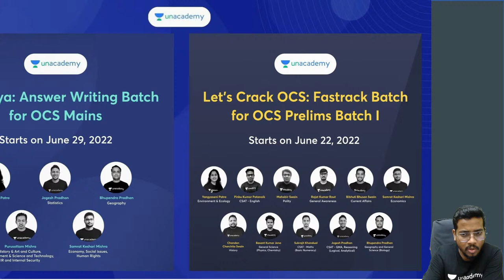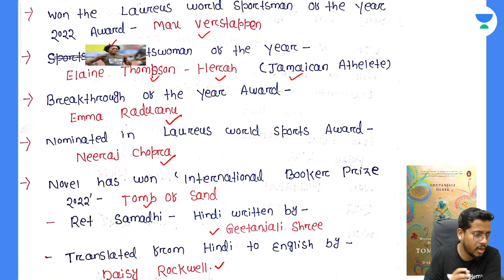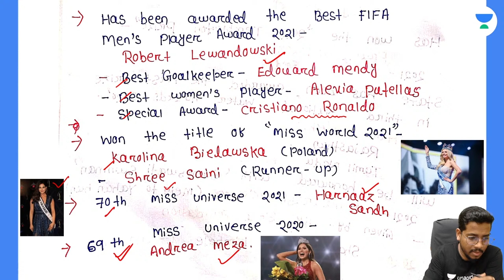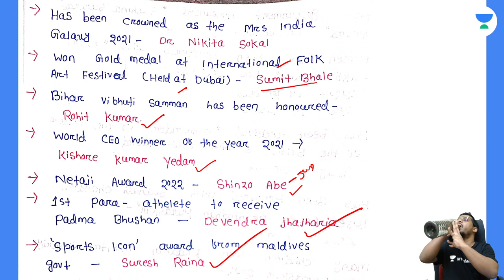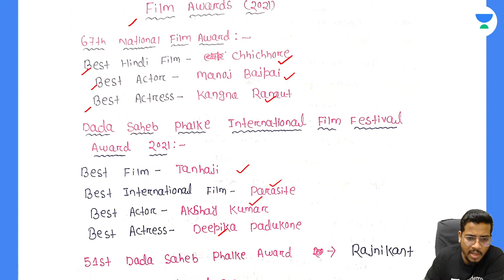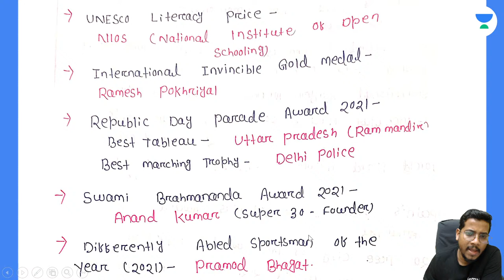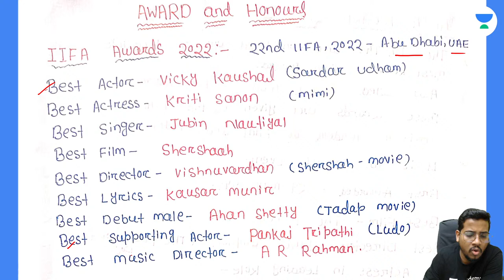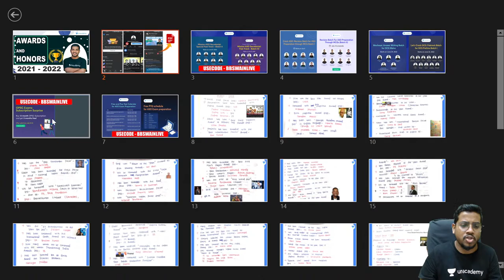Awards & Honours 2022 for ASO/OAS Exam | Bibhuti Bhusan Swain | Unacademy OPSC - Live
In this session, Educator Bibhuti Bhusan Swain will be discussing Awards & Honours 2022 for ASO/OAS Exam.

➤ About the Educator:  Bibhuti Bhusan Swain has 5+ years of Online Teaching Experience with a specialization in Current Affairs, Geography, Economics & History.

You can enroll to Unacademy Subscription and get the following benefits:
1. Learn from your favourite teacher
2. Dedicated DOUBT sessions
3. One Subscription, Unlimited Access to Live Online Classes and Videos
4. Real-time interaction with best-in-class teachers
5. You can ask doubts in live online classes
6. Limited students in each Class
7. Download the videos & watch them offline